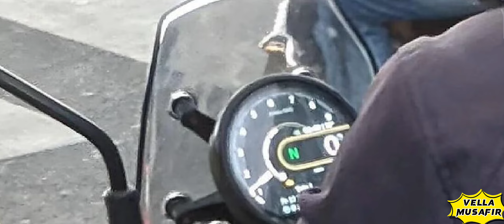Royal Enfield Himalayas 450 Upcoming 2023 Launch In India 😱 // Price // Mileage // Review 🔥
IN THIS VIDIO ⬇️⬇️

hum aapke liye lekar aa gaye hai
Upcoming royal enfield himalayas 450  ( mileage ) ( price ) sath hi sath ye kab launch hogi aour full detail review to aap ye video ko pura dekhiye aur aapke friends and family ke sath share karna na bhoole.

abbasiragib

abbasiragib786

ragibabbasi

keep supporting me So I can continue to provide you with content every day..

ThankYou For Watching
VELLAMUSAFIR VIEWER'S ❤